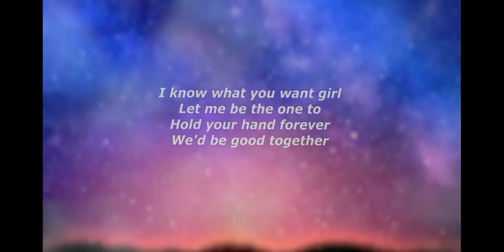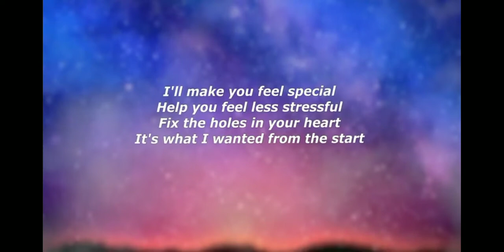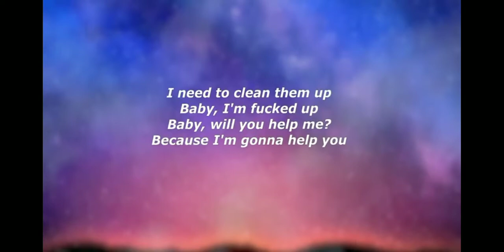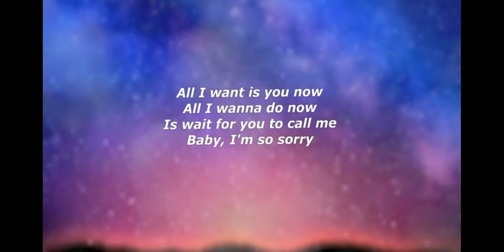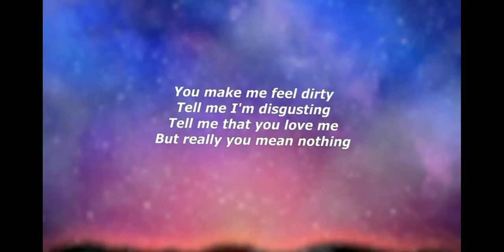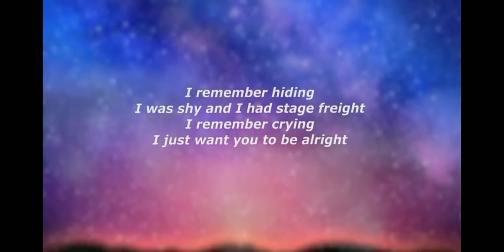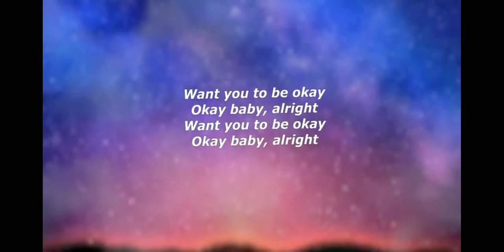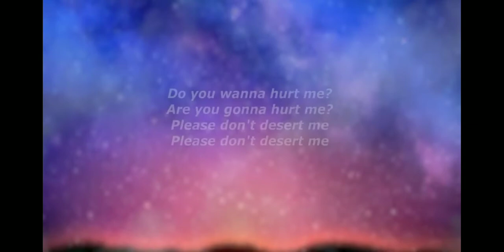သချင်းname i know what you want girl